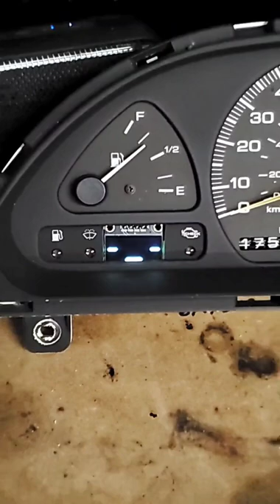DASAI mochi in 240sx cluster mod V1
hyestss13 on instagram